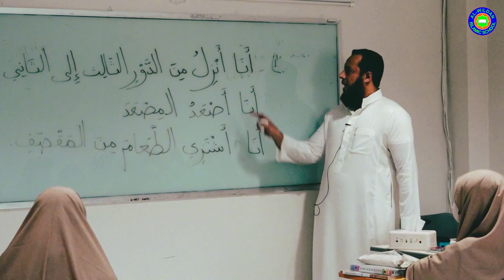Metode KBM Arabic - Syaikh Said Hanafi (Aljazair)